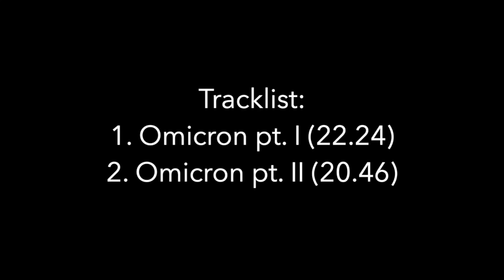Breidablik - "Omicron" album teaser